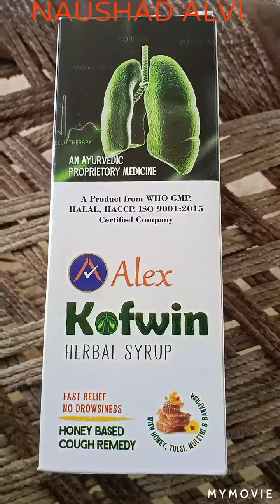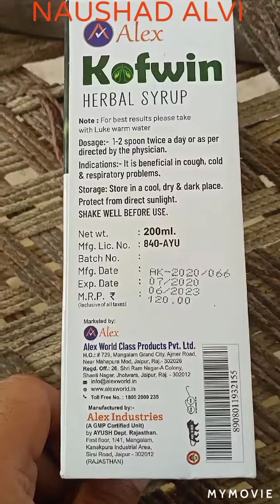Alex company ka herbal kofwin cough syrup.